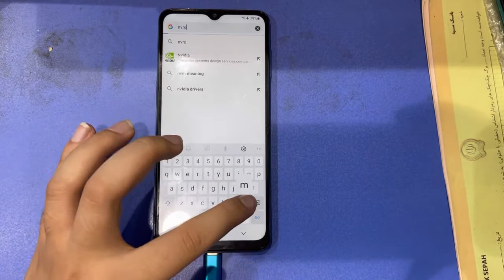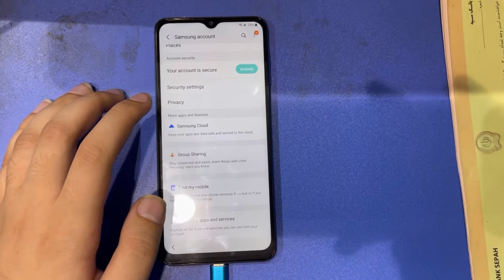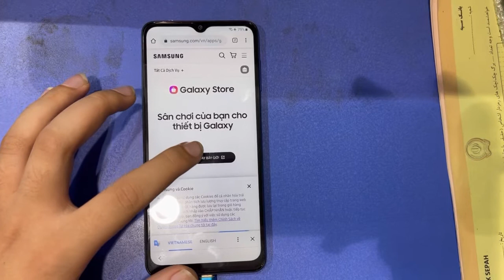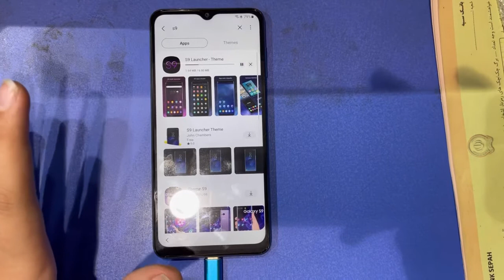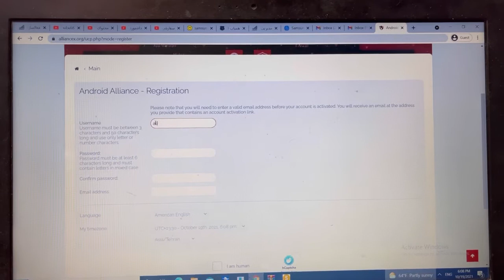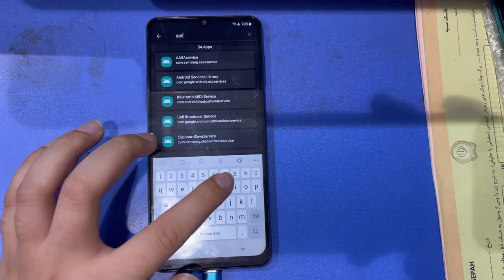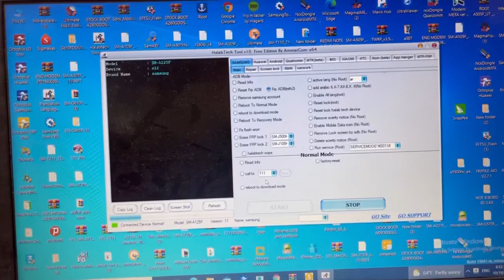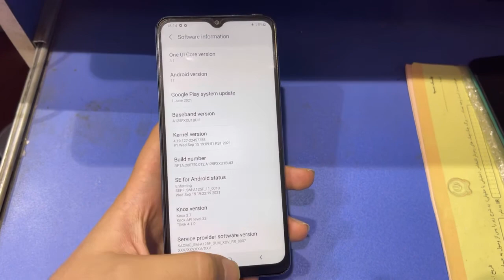Samsung A12 (SM-A125F) U1 U2 U3 U4 Frp/Google Account Bypass Android 11/Not Smart Switch/Method 2021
Tool Link :
SamFirm_FRP_Tool_V1.4.3.zip
Size: 130MB
Type: .exe
Compatible OS: Windows 7, Windows 8, Windows 10 with 32&64bit

AliAlma_NarmAfzar

Samsung galaxy A217F frp,
remove frp A21s,
frp samsung A21s tanpa pc,
frp A217F sin pc,
samsung A21s U5 , U6 andorid 11 frp bypass,

samsung android 11 frp bypass s21,